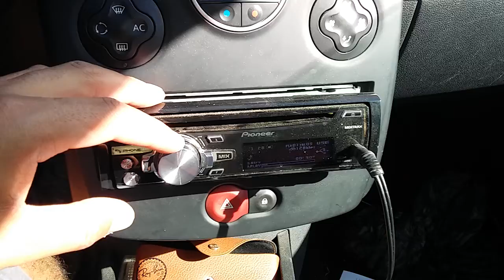B2 audio Ms1 on Rockford fosgate hx2 15